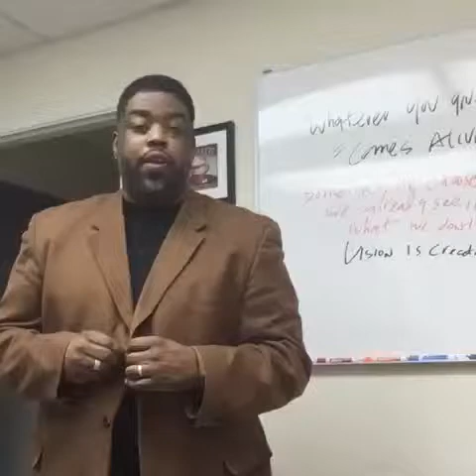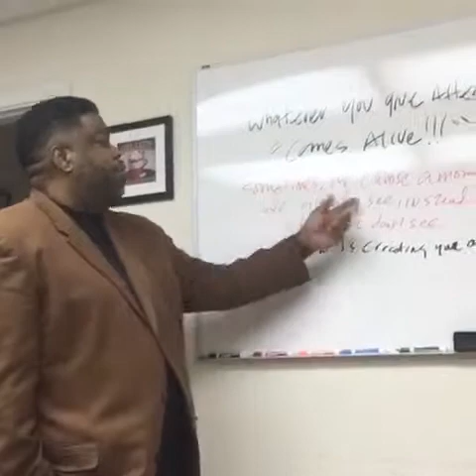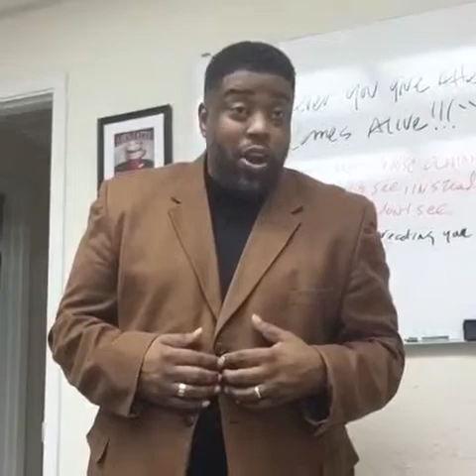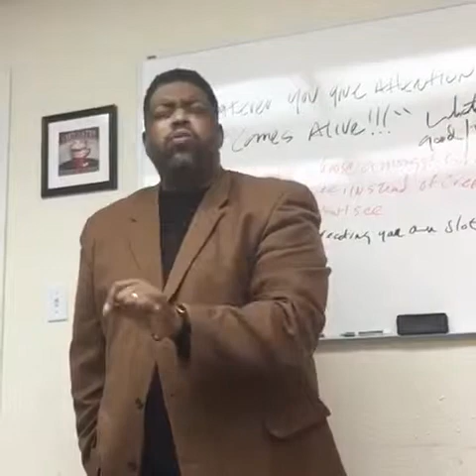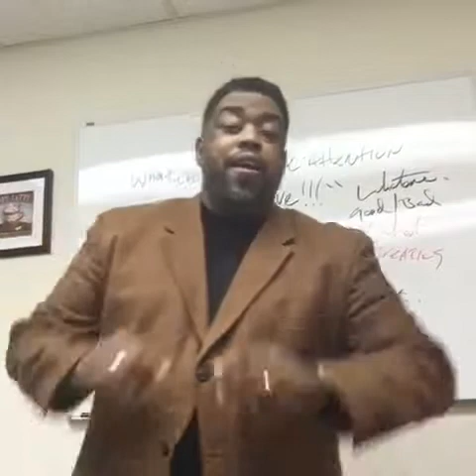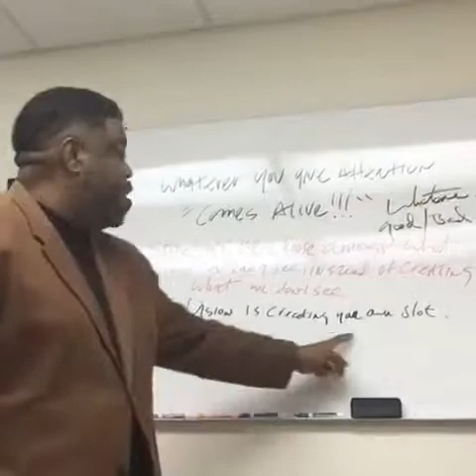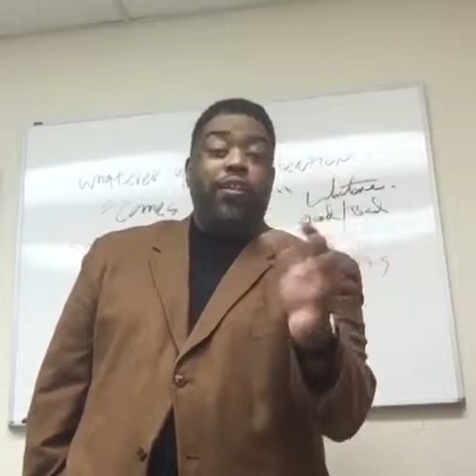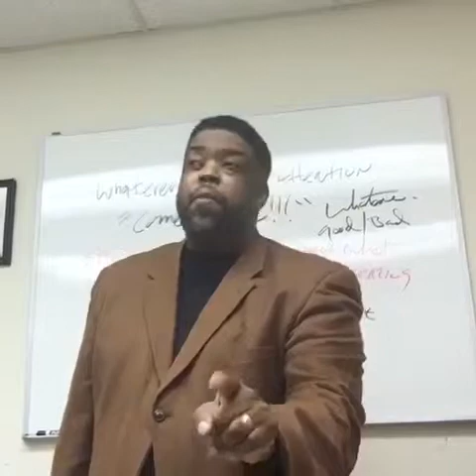Dr . Undrai Fizer: The Power of Attention!